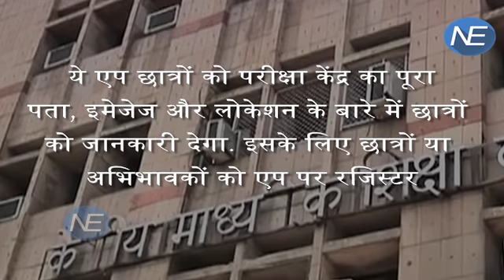Students की ‘राह’ हुई CBSE के App से आसान , Examination Centre की बताएगा Location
Students writing the Class 10 and 12 Central Board of Secondary Education (CBSE) board examinations can now easily find their exam centres through a mobile app.The app, ‘Exam Locator’, launched by the CBSE, helps students to quickly find the exam centre by feeding in the roll number.Students can easily find the address, images and geo-location of the designated exam centre on the map and know how to reach it.The CBSE exams begin from March 9.